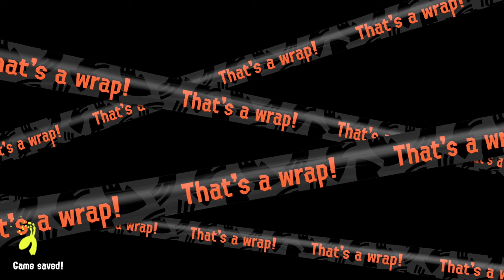salmon run victory room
00:00 Intro (silence and tech issues)
8:08 Intro (real)
11:41 Salmon Run
2:27:00 End